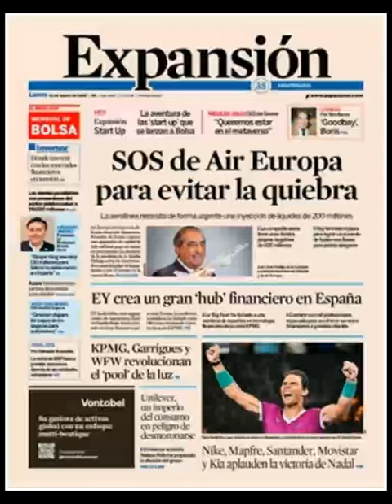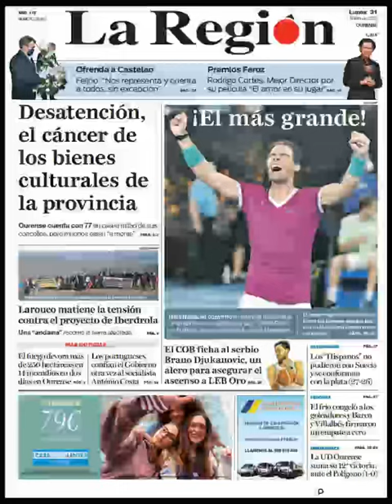Noticias​ Lunes 31 Enero 2022 Principales Portadas Titulares Diarios Periódicos España Spain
Principales Titulares de Noticias en Portadas Diarios Periódicos Españoles del Lunes 31 de Enero de 2022 ¿Que le Parecio este día?

Si quieres conocer nuestros servicios inmobiliarios y agencias inmobiliarias en Barcelona visite